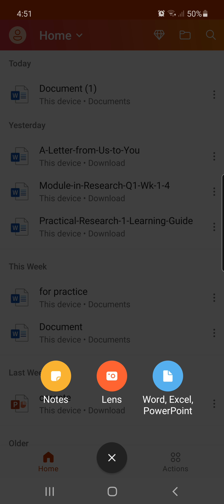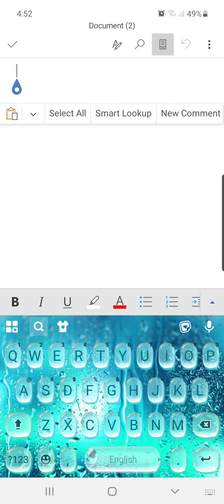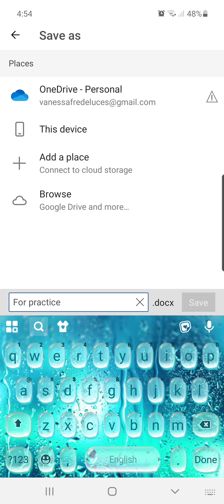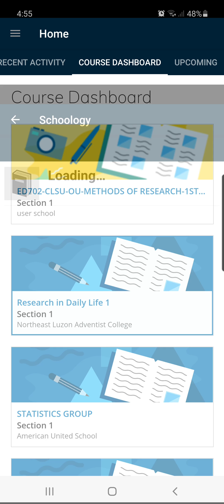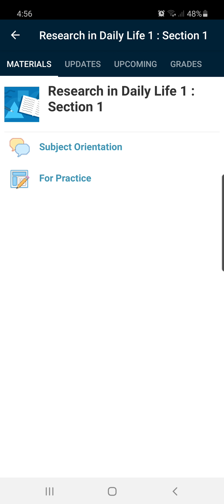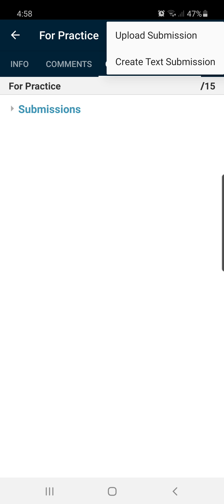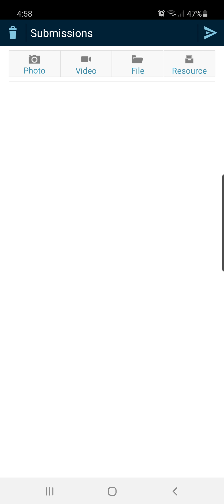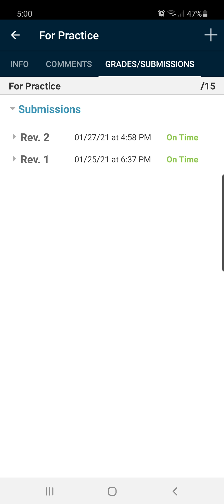For HUMSS 11